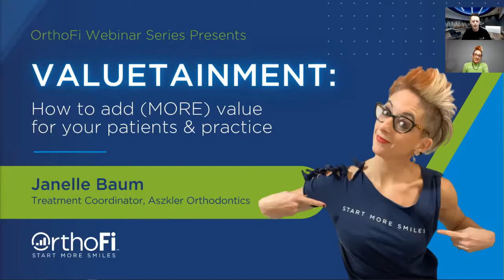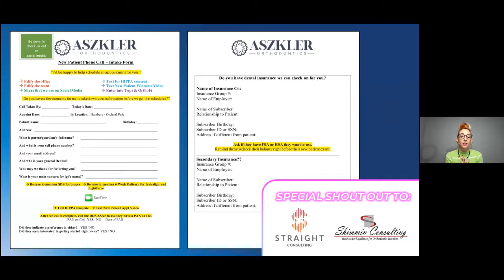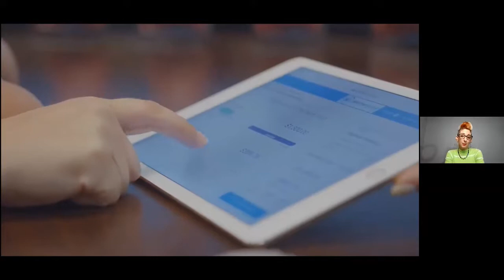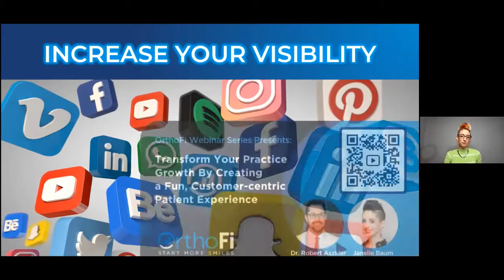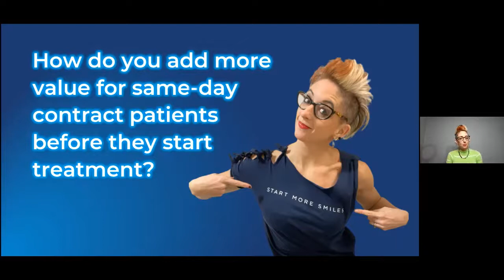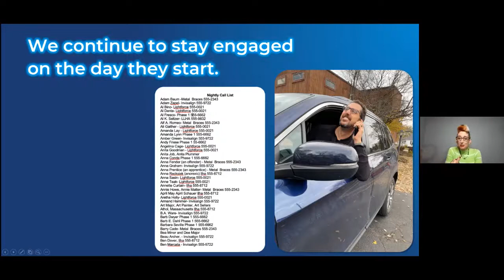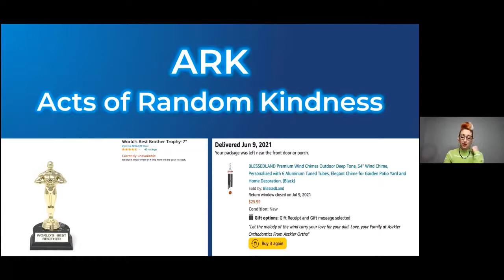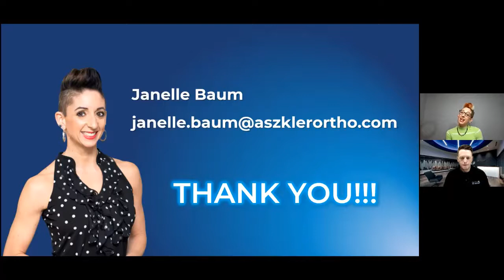VALUETAINMENT: How to add (MORE) value for your patients & practice.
The orthodontic industry is rapidly changing and with so many different options, patients are shopping around for treatment more than ever. To be successful, practices must be able to create a world-class, customer-centric experience built around today's orthodontic patients. Join us for a special webinar with Treatment Coordinator and Social Media Influencer, Janelle Baum, as she shares her tips & tricks for how to add value to your practices services in order to increase case acceptance and accelerate same-day starts.

Here's what you'll learn:
- The difference between "customer service" & "customer experience".
- How to add more value to your practice's services and provide even more benefits to your patients.
- 5 key roles played by a Treatment Coordinator.
- How to add value to the new patient phone call, new patient intro video and at the end of a consult.
- How to use social media to educate patients and differentiate your practice.